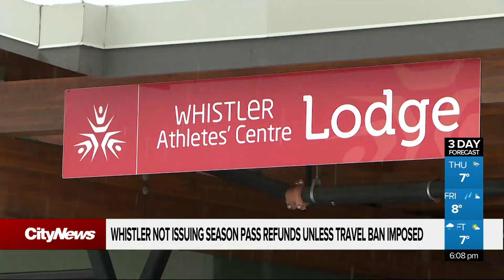Whistler not issuing season pass refunds unless travel ban imposed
Concerns are rising over one of B.C.’s top tourism destinations. @AshleyBurr_ explains why Whistler locals are conflicted, and the issue some are finding if they decide to listen to warnings from health officials and stay home.